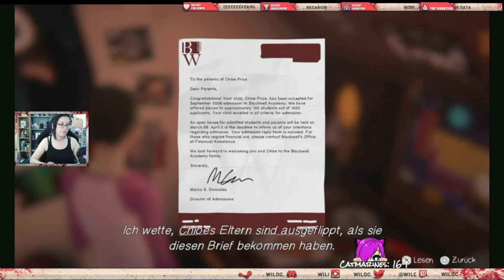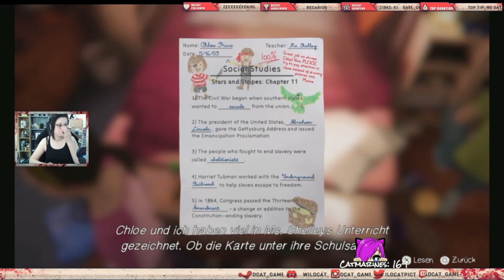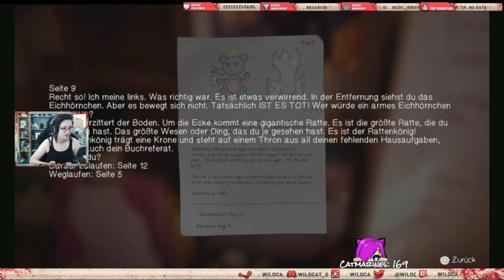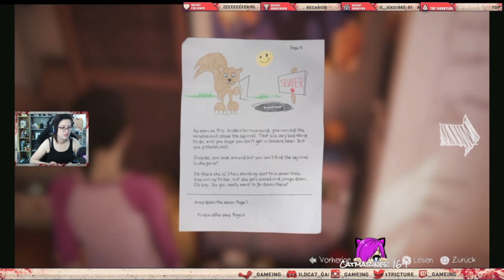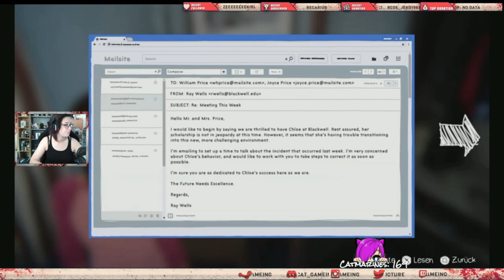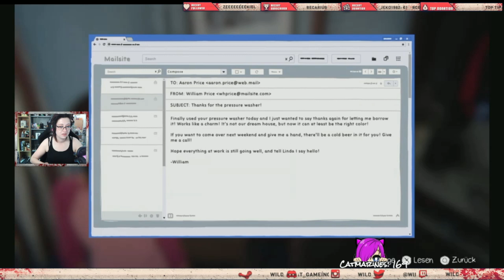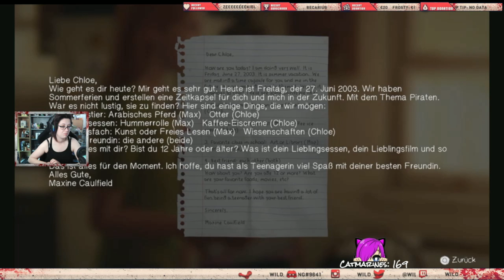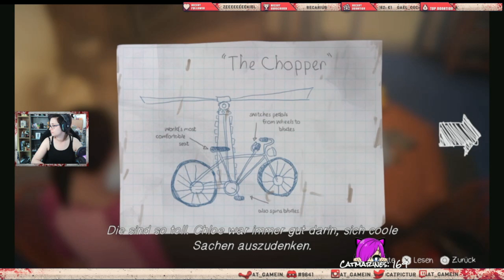Life is Strange before the Storm die Vorgeschichte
Zum Finale der Life is Strange Sammlung noch die Vorgeschichte von Max und Chloe.